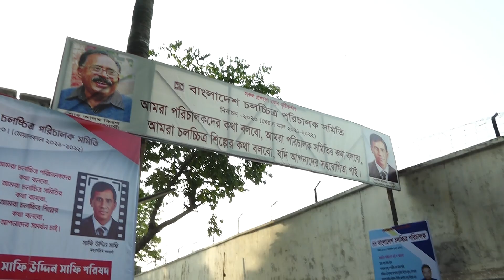নির্বাচনের দিনে কাঁদলেন কাজী হায়াৎ | Kazi Hayat | 2021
নির্বাচনের দিনে কাঁদলেন কাজী হায়াৎ